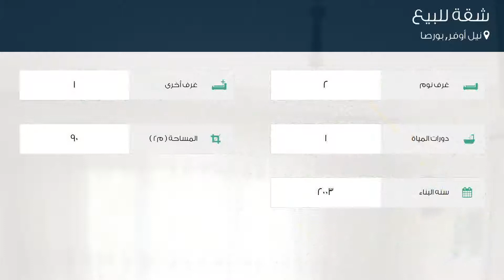شقة للبيع في شارع كبرس سوكاك, نيل أوفر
تفاصيل العرض:-

رقم: 3354958

ميزات:-

2 الغرف, 1 غرف أخرى, 1 عدد دورات المياه, 2003 سنة البناء, سكني, صالة